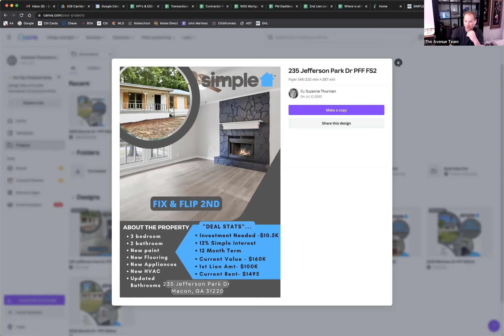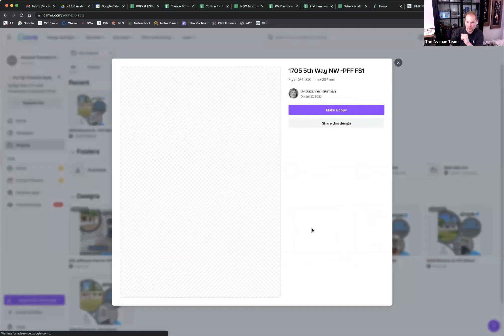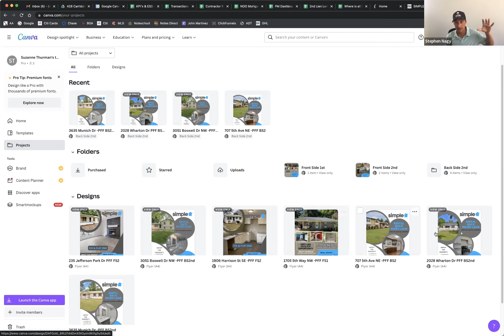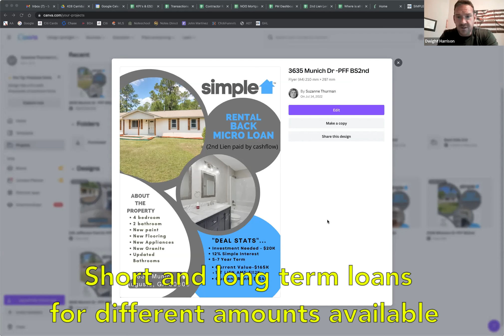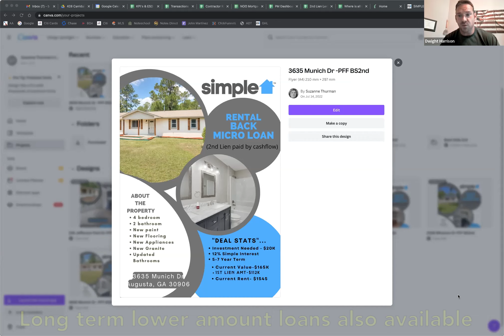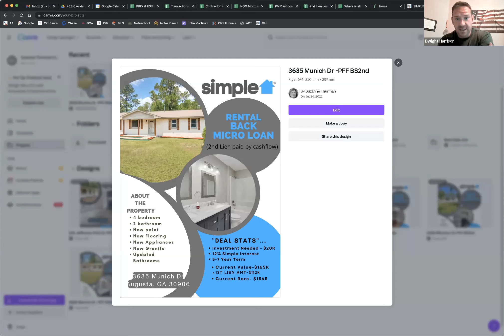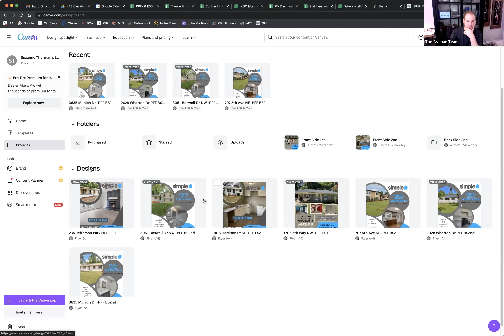Private Money for Fix & Flip and Rental Properties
On todays Money Club Monday Stephen goes over some current active real estate flips and rental properties with Private Money Club members Dwight and Brandon. These deals can be funded with Infinite Banking (IBC) policies in order to generate consistent cashflow.